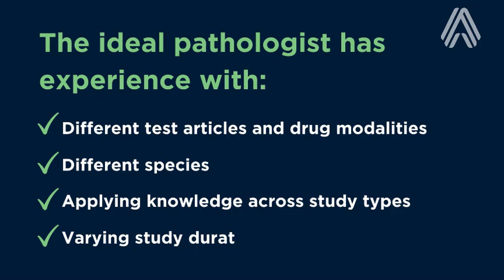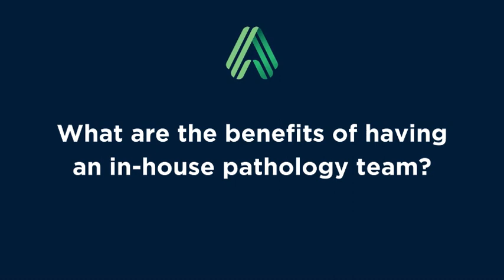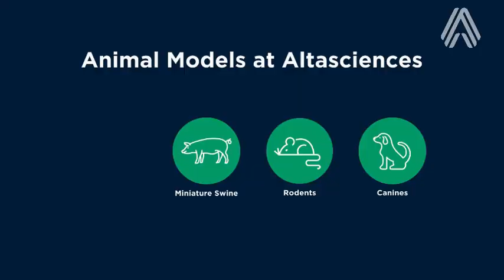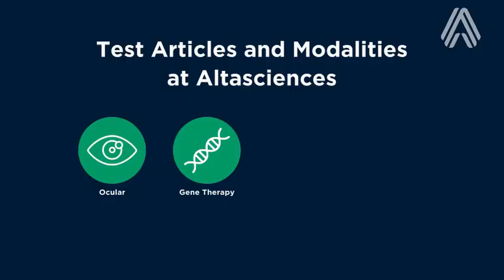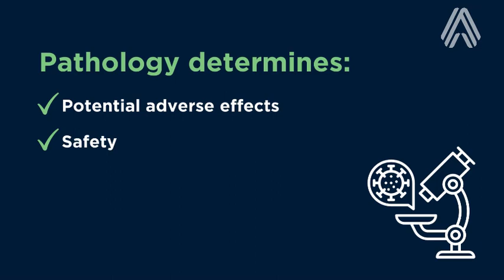QUICK CHAT with Dr. Wendell Davis — Expertise in Preclinical Pathology Studies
Dr. Wendell Davis discusses why pathology is considered the gold standard of toxicology studies, and he outlines what specialties in pathology Altasciences brings to your studies.

Altasciences… helping sponsors get better drugs to the people who need them, faster.